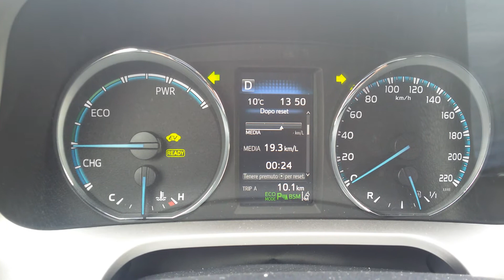Toyota Rav 4 HYBRID consumo nei primi 10 km a Miilano